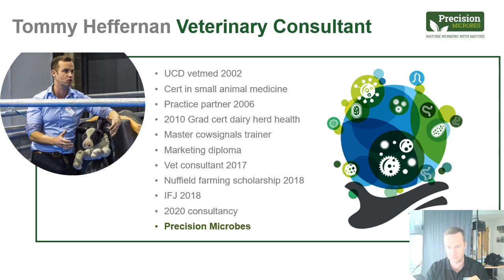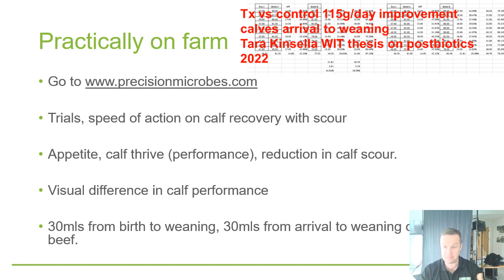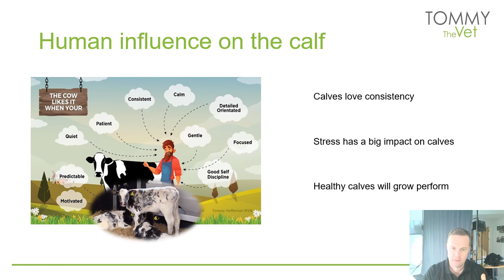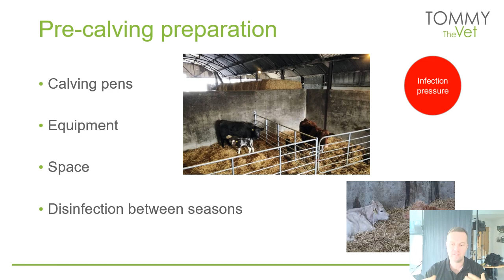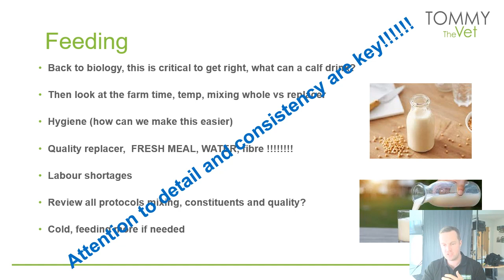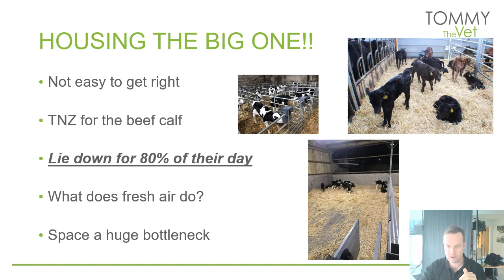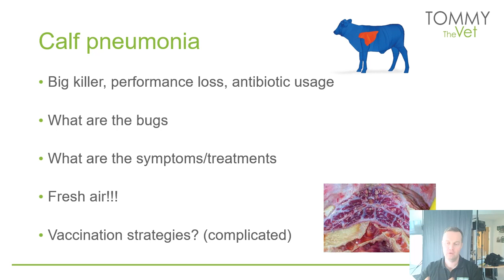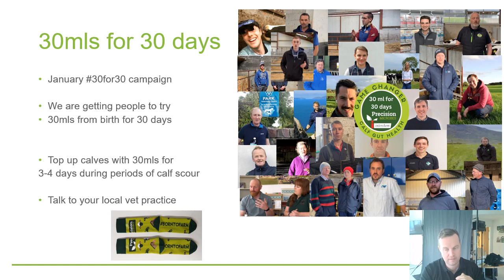Being brilliant at the basics winter calf health webinar 2023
Tommy looks at
Precision microbe's practical applications
The habits of good calf rearing
Calf systems what that means
Why focus on these 6 areas of calf health